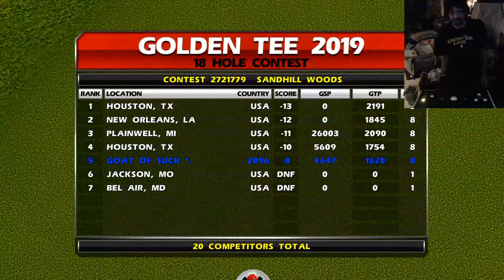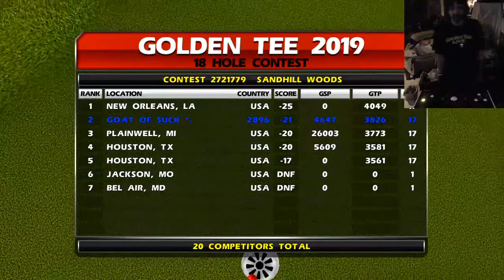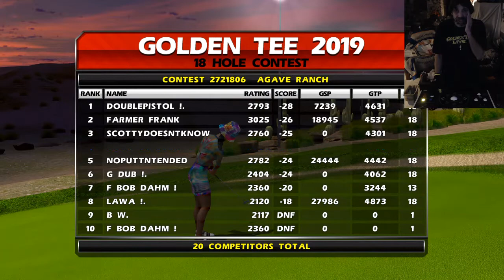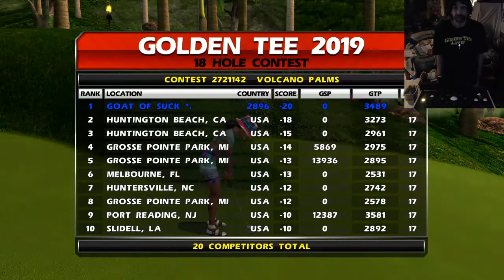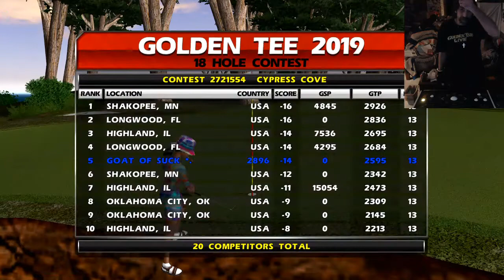Mister Saturday Night(ee Night) ! - 2/16/19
Join me as I try to play my way into the 2019 GT World's Championship!  Feel free to chat or ask questions!